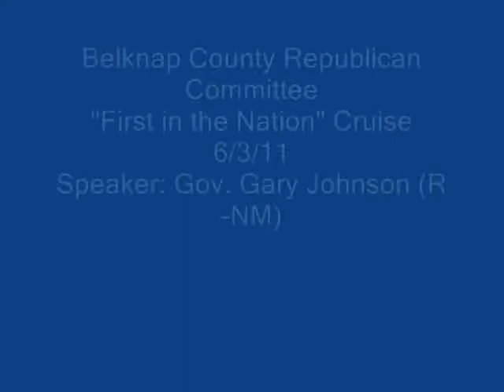BCRC M/S Mt. Washington Cruise - Gary Johnson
Last nite, GraniteGrok went on board the M/S Mt. Washington that plies the waters of Lake Winnipesaukee as it was the night of the annual Belknap County Republican "First in the Nation" Cruise.  The boat was packed with political junkies, operatives, elected officials, and of course, a number of Presidential candidates on the Republican side of the aisle.  A fine time was put together by Belknap County Republican Chair, Alan Glassman!

This year, I didn't get around to yak with many people, but did try to get most of the main speakers on the main deck area:

-    US Senator Kelly Ayotte (R-NH)
-    Jack Kimball, NH GOP Chair
-    former New Mexico Governor Gary Johnson
-    former Utah Governor Jon Huntsman
-    former Louisiana Governor (and Congressman) Buddy Roemer

This one is former NM Gov. Gary Johnson speaking to the crowd.